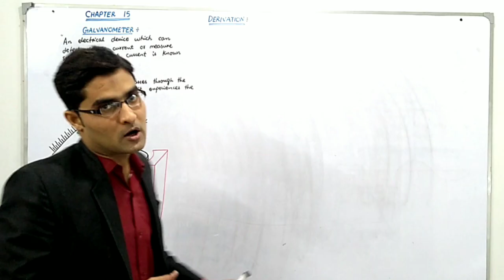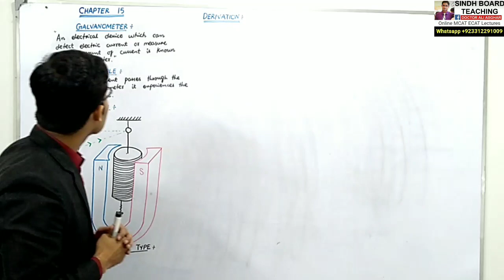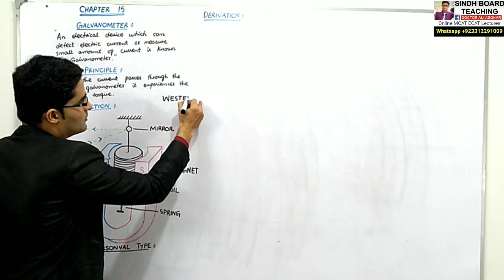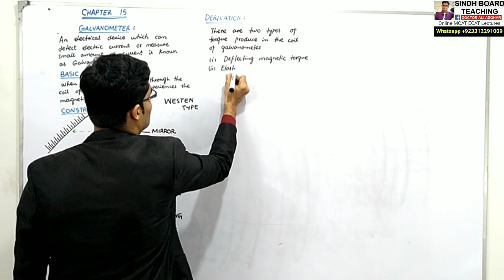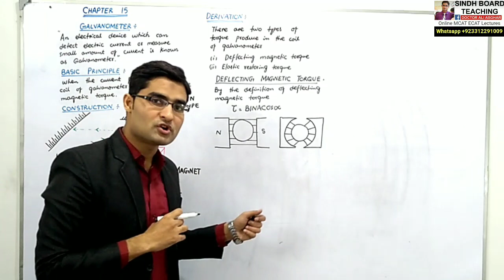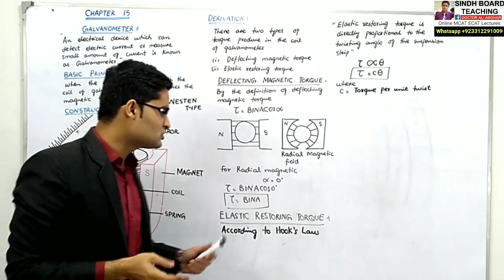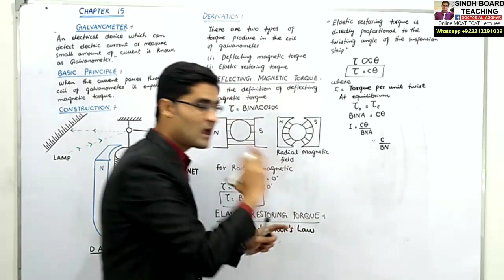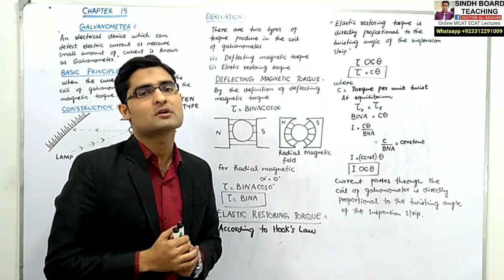Galvanometer and its Construction and Derivation